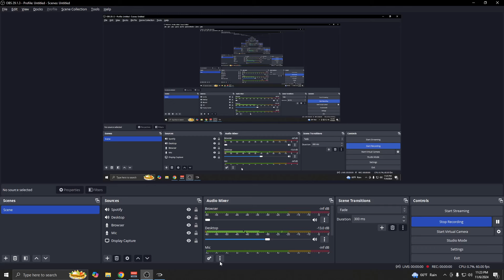Halo 3 FFA BRs on Construct & Ice Box (Austinmp-11/6/24)